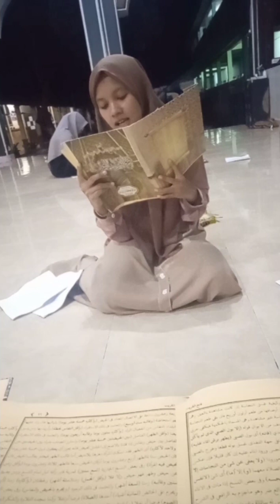Ujian Musyaafahah Kelas 2 Aliyah Madin Mamba'ul Hikam 01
Video dari Channel Khodimul Ma'had Official ini berisikan sebagian dari ujian musyaafahah madin mamba'ul hikam 01 putri

Ujian Musyaafahnya meliputi :
Ujian munaadzomah
Uijan lisan ( materi diniyah )
Ujian baca kitab
ujian baca alqur'an

Semoga bermanfaat